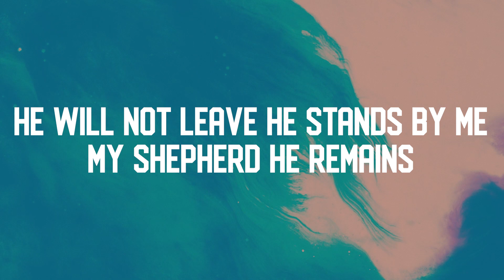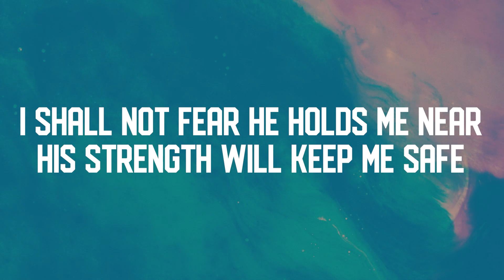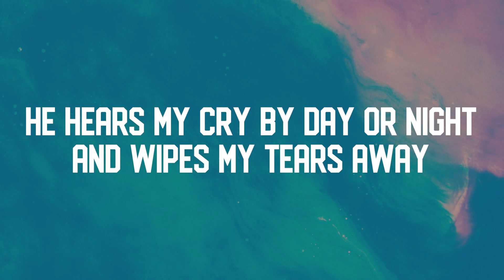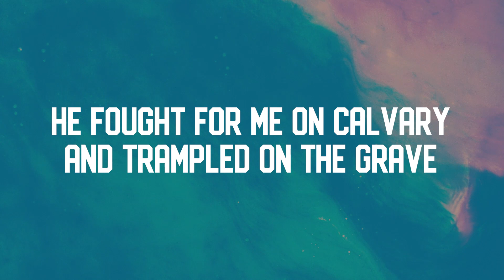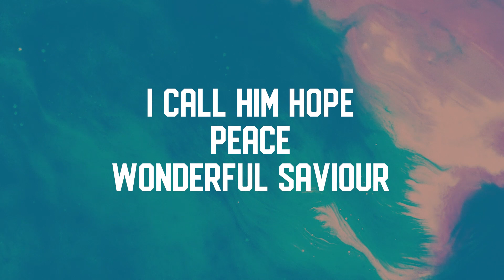He Calls Me Friend - CityAlight Lyric Video